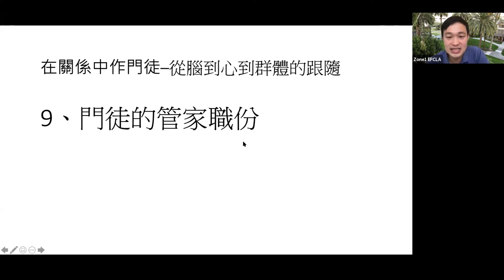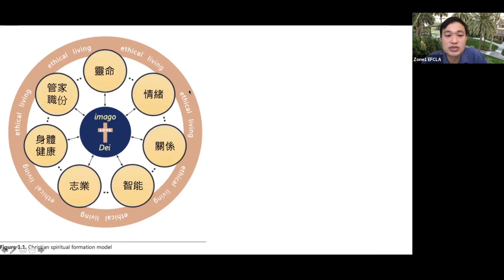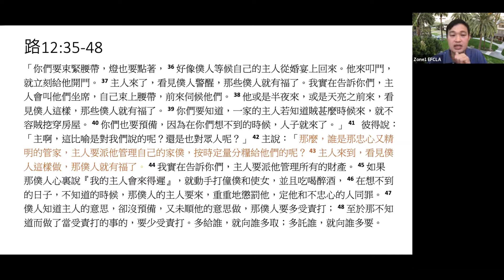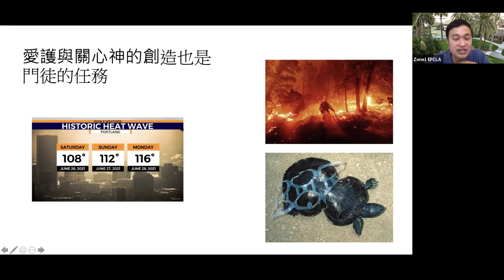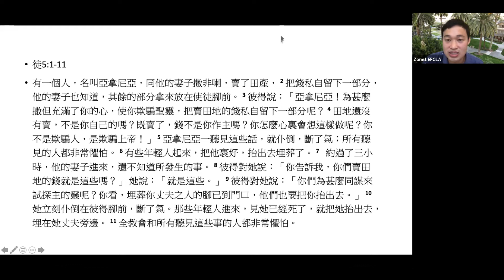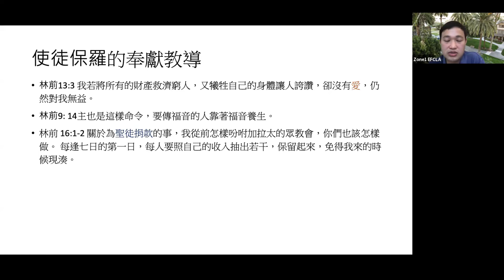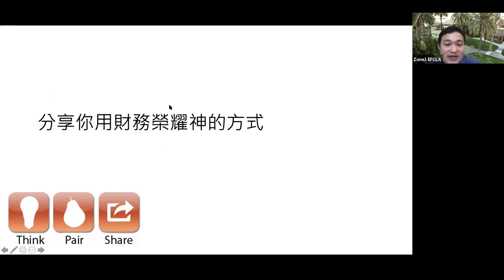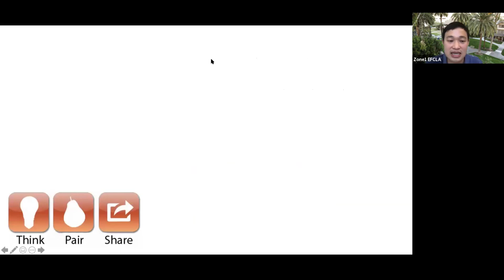EFCLA 2021 0725 線上主日學【在關係中作門徒 10】李修齊輔導